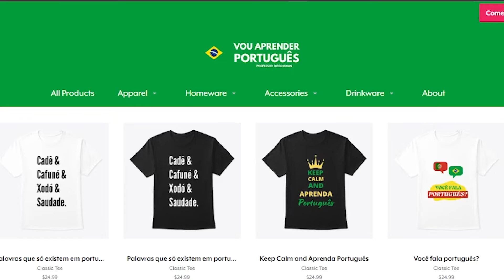Como usar a palavra PAU em português | Vou Aprender Português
Você sabe como usar a palavra PAU em português? Neste vídeo eu vou te explicar!

Vou Aprender Português é um projeto criado pelo professor Diego Brian.

O objetivo deste projeto é fazer com que você aprenda português rápido, de maneira eficiente, sem a utilização de livros texto com diálogos e situações falsas. Você vai aprender o português como ele é utilizado na vida real, por falantes nativos.

Diego é formado em Ciência da Computação e tem pós-graduação em ensino de português para estrangeiros.